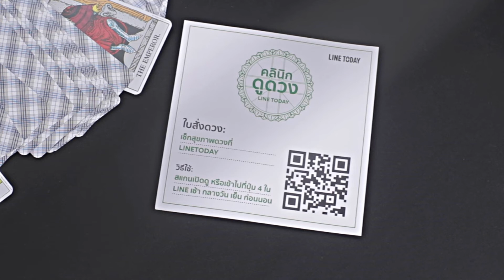คลินิกดูดวง LINE TODAY | ตอน ฝันว่าสามีเล่นชู้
ตอบอาการดวงของคุณ Napatsawan Sittichaiwong Patty ที่มาปรึกษาปัญหาความรัก
ฝันว่าสามีเล่นชู้ ในขณะที่เราท้อง แต่ชีวิตจริงรักกันดี หวานกันดี ไม่รู้ฝันแบบนี้จะมีผลกับชีวิตคู่มั้ย

ถ้าคุณมีอาการความรักแบบคุณ Napatsawan Sittichaiwong Patty สามารถเช็กดวงเพิ่มเติมที่

ติดตามรายการคลินิกดูดวง คลิก
อย่าลืม .. เช็กสุขภาพดวงที่ คลินิกดูดวงLINETODAY น้า